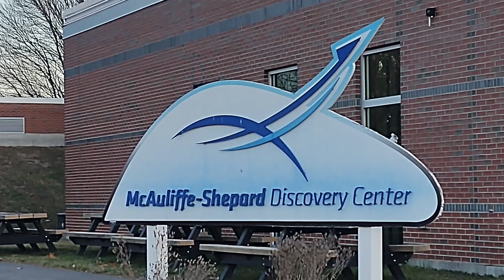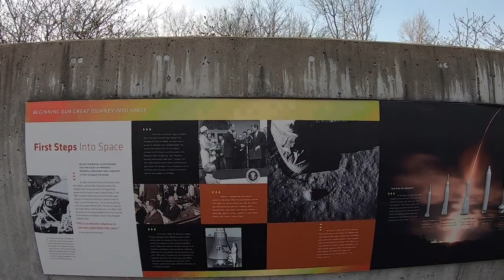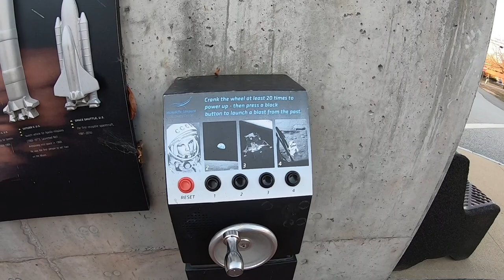Is This Rocket Really a Tourist Trap? - NH's Redstones (A Missile and a Rocket)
We check out two Redstones in New Hampshire: The Redstone Rocket Replica in Concord and The Redstone Missile in Warren. One is fake and one is real, but they are both pretty cool. Each has its own unique story, so we'll tell you all about them.

Let us know if there are any cool places that you would like us to check out!